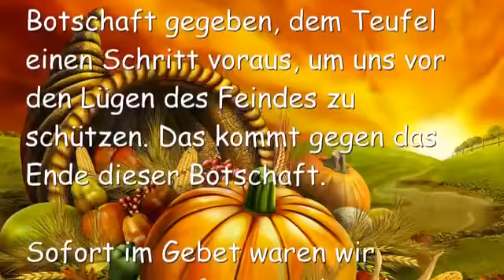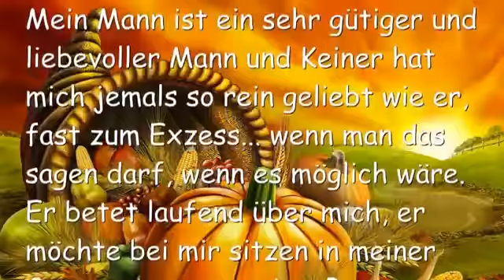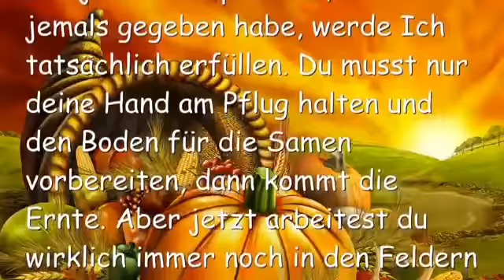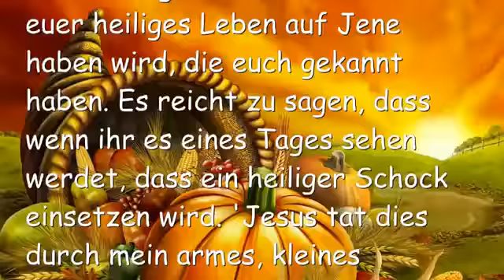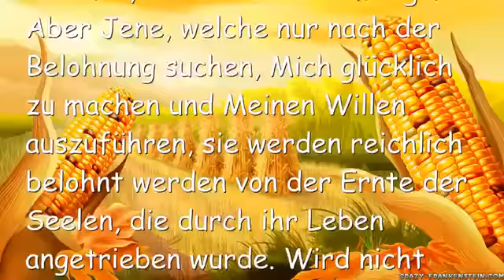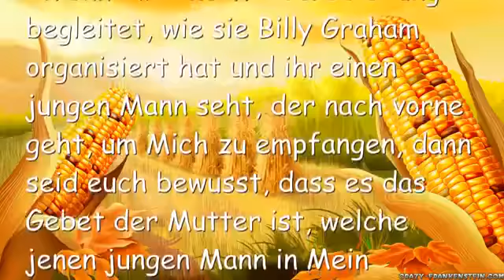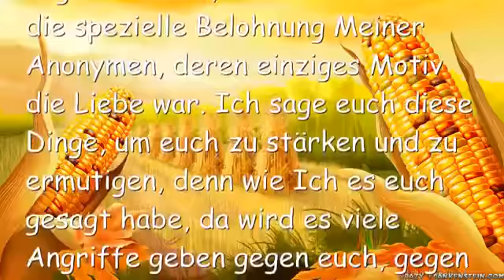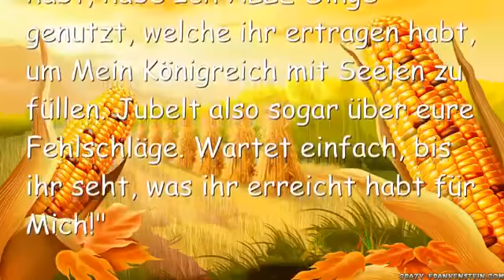EURE LEBEN SIND NICHT VERGEUDET WORDEN ❤️ Liebesbrief von Jesus vom 23 März 2016 YouTube 360p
“Ja, es ist Meine Gegenwart in Ihm, welche dich verehrt und Meine Gegenwart in dir, welche dich so über ihn fühlen lässt. Das ist die Art, wie Ich die Ehe beabsichtigte zu sein. Das ist, warum das sexuelle Verlangen in den Hintergrund tritt, wenn man älter wird und was hervor kommt, ist eine aussergewöhnliche und heilige Liebe zueinander. Das ist es, warum es so wichtig ist, den richtigen Mann zu heiraten, damit man in den späteren Jahren die feineren Dimensionen der Liebe geniessen kann.”

Oh Jesus, ich könnte die ganze Nacht so verbringen.

“Ich auch.” Antwortete Er. “Heute Abend hast du vielleicht einen flüchtigen Eindruck bekommen, wie sehr Ich dich liebe? Hmmm?”

Ja, ich glaube schon. Mein Herz ist wirklich ganz ruhig.

Er sagte… “Wir üben für unseren Hochzeitstanz. Fühlst du nicht, wie nahe es ist, Clare?”

Ja Herr, ich fühle es wieder.

Er fuhr weiter… “Unsere Zeit ist SO nahe, Meine Liebste, so nahe und jedes Versprechen, das Ich jemals gegeben habe, werde Ich tatsächlich erfüllen. Du musst nur deine Hand am Pflug halten und den Boden für die Samen vorbereiten, dann kommt die Ernte. Aber jetzt arbeitest du wirklich immer noch in den Feldern und an jedem Tag, der vergeht, bringst du mehr Fische herein! Glaube Mir, da gab es eine wunderbare Ernte von diesem Kanal, aber nichts im Vergleich zu dem, wie es sein wird, wenn du gegangen bist. Dann wird es aus den Nähten platzen!

“Ich wollte dich beruhigen, dass du auf der richtigen Schiene bist, ganz egal, wie viele Verurteilungen auf dich geschleudert werden.”

Herr, was ist auf deiner Seele heute Abend?

“Nun, Ich möchte über die kommende Ernte von Seelen sprechen. Ich möchte all Meinen Bräuten auf diesem Kanal versichern, dass das, was sie gesät haben, während sie auf dieser Erde waren, eine immense Ernte einfahren wird. Es ist schwierig für euch, die Auswirkungen zu sehen, welche euer heiliges Leben auf Jene haben wird, die euch gekannt haben. Es reicht zu sagen, dass wenn ihr es eines Tages sehen werdet, dass ein heiliger Schock einsetzen wird. ‘Jesus tat dies durch mein armes, kleines Leben?'”

“Die Leiden der Verfolgung, der Arbeit und Enttäuschung werden weiterfahren, die Konvertierungen voranzutreiben. Da sind riesige Gnaden, die darauf warten, auf Seelen abzusinken, die für die Konvertierung vorbereitet wurden. Stellt euch die Oelfelder vor. Die Farmer hatten eine solch harte Zeit, von dem Getreide zu leben und dann tröpfelte eines Tages jenes schwarze Zeug aus dem Boden. Zuerst war es ein Aergernis, aber als die Erkenntnis einsetzte, wurde es als reines schwarzes Gold angesehen.”

“Erinnerst du dich an den Traum, den Ezekiel hatte über das Grundstück in den Bergen?”